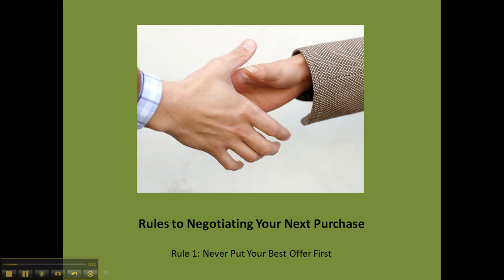Rules To Negotiating 1 -Homes for Sale in San Antonio, TX